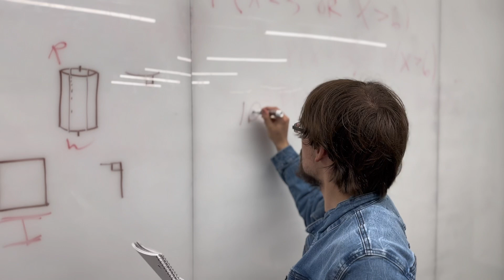DJX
Behind the Scenes at Spotify